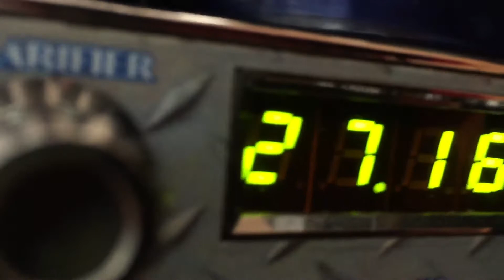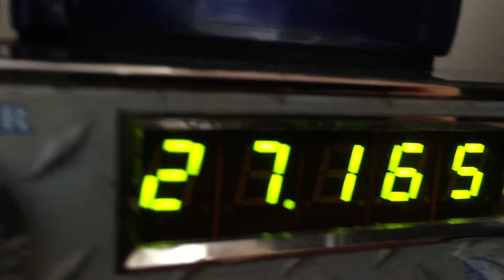27.165 CB 17 OC SoCal Los Angeles California Irvine Anaheim